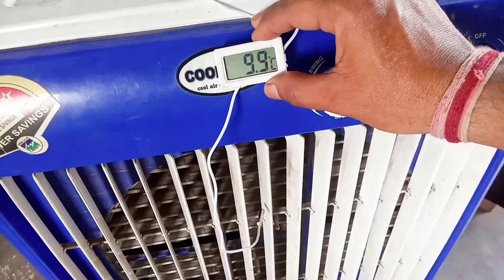एसी से ठंडा बन जाएगा कूलर इस मटके से | पोटली से मच्छर व बदबू होगी दूर | change collar in AC